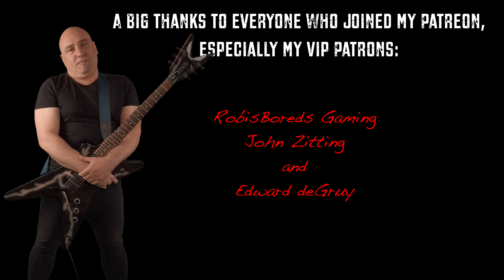Disturbed - 5 Amazing Songs and Guitar Riffs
Guitar: Dean BBolt